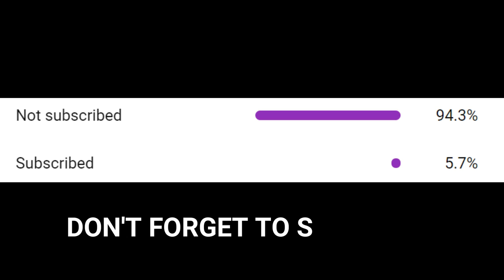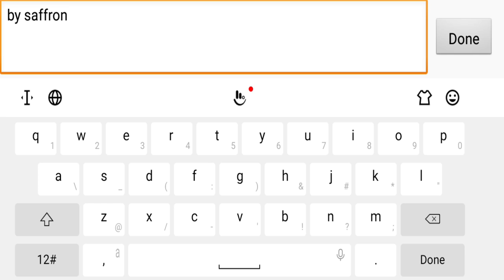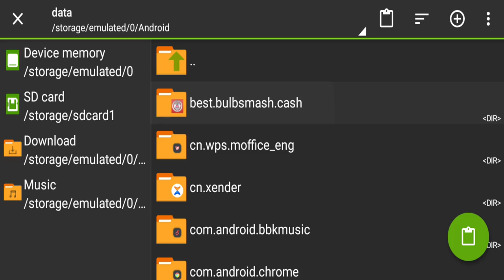Avengers Loading Screen Theme Pack Installation in GTA SA Android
🔥Other Mods :-

PC Specifications

16 DDR4 3200 RAM
240 Solid State Drive
GeForce GT 1030 2GB DDR5 Graphics Card
650w Power Supply